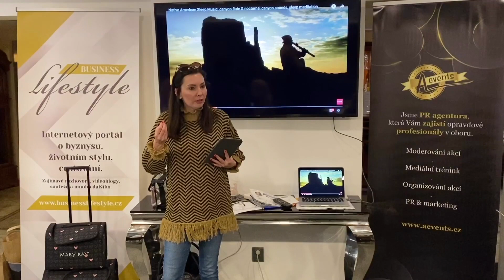Business Lifestyle - Seminář s Ivanou Christovou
V sobotu 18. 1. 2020 se uskutečnil seminář zaměřený na péči o krásu, zdraví a komunikaci s první Československou Miss Ivanou Christovou, Dagmar Zmudovou a Alexandrou Uherkovou. Seminář se konal v nádherném hotelu Wellness & SPA boutique Hotel pod Lipkami Praha.